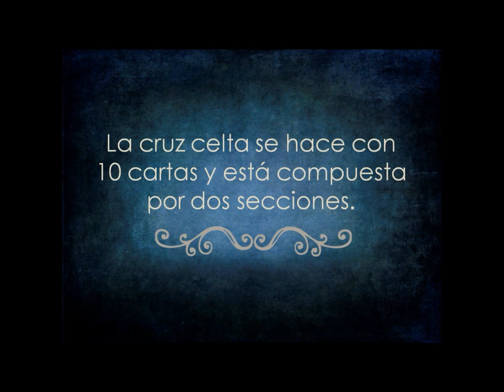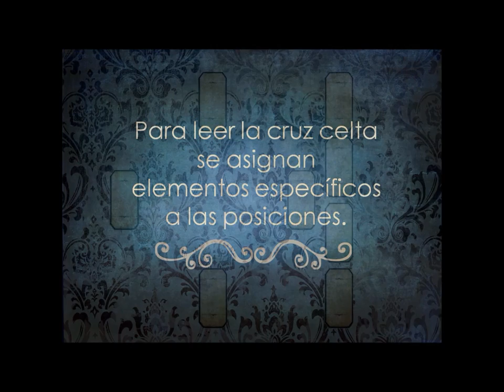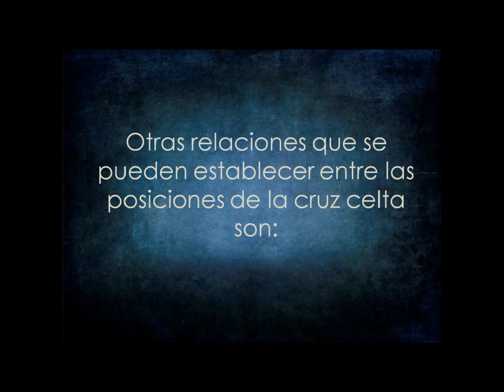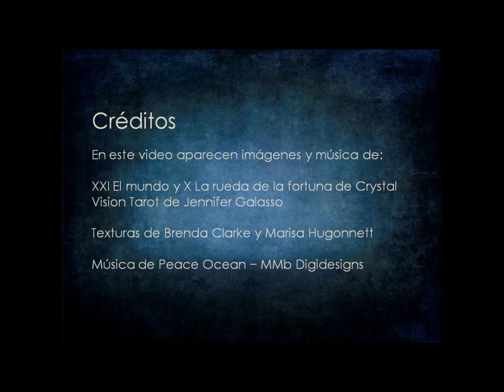Cruz celta: Tirada de tarot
En este video explico cómo ubicar las cartas sobre una mesa y cómo leer las posiciones que le dan forma.